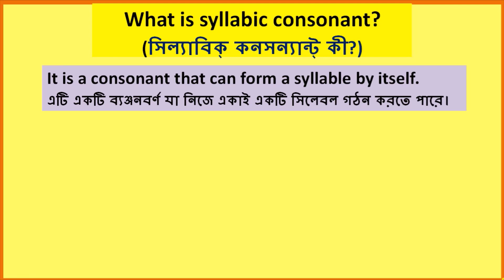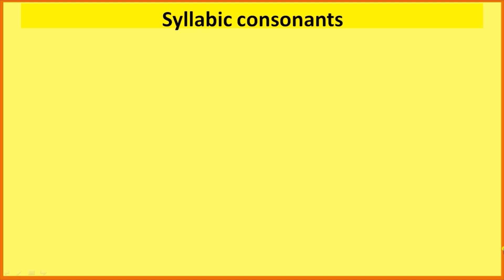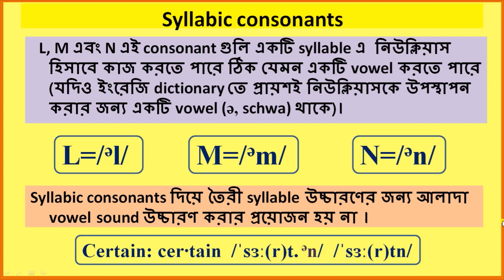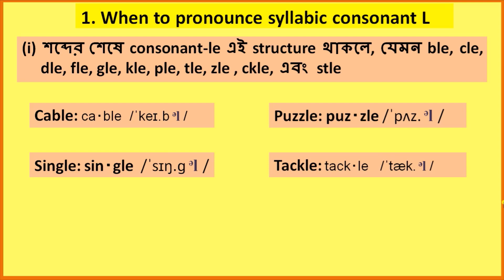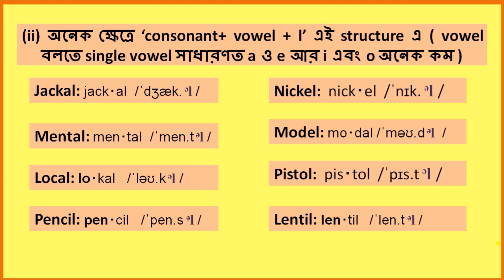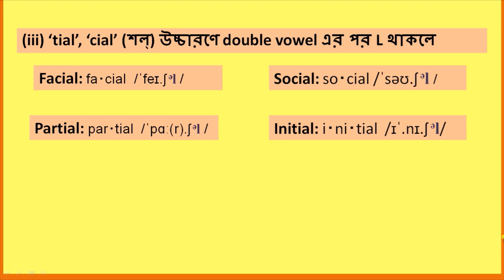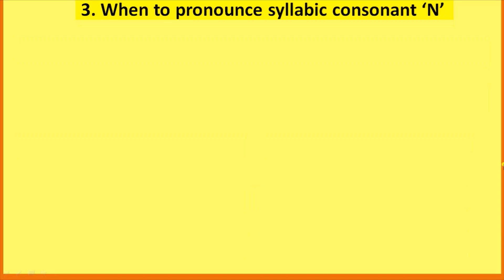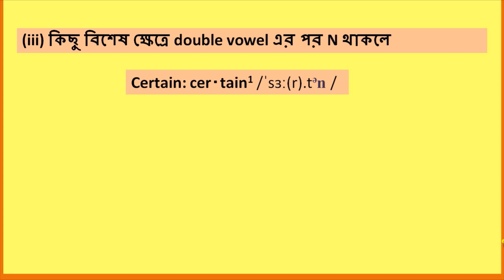সিল্যাবিক্ কনসন্যান্ট্ কী ? When to pronounce syllabic consonants in English words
Consonants, যেগুলি vowel  ব্যতীত  বা দিয়ে syllable তৈরী করতে পারে, তাদের syllabic consonants বলে। এই video টি  standard ব্রিটিশ English follow করে করা। এই syllabic consonants গুলির স্বরবর্ণের উচ্চারণগত বৈশিষ্ট্য আছে আবার  ব্যঞ্জনবর্ণের ধ্বনিগত বৈশিষ্ট্য আছে। এরা এদের   সিলেবলে vowel sound কে উচ্চারণ করতে দেয়  না । এখানে আমরা syllabic consonant দিয়ে উচ্চারিত অনেক শব্দ জানব, কখন উচ্চারণ করতে হয় তা ও শিখব।সঠিক উচ্চারণের জন্য এটি খুবই গুরুত্বপূর্ণ  video.
Search words:
Syllabic consonant
L, M, N at the end of syllable
Pronunciation of N
Pronunciation of M
Pronunciation of L
How to learn pronunciation
Rules of pronunciation
Tricks to learn pronunciation
vocabulary
Tricks to learn words
Advanced words
English words
hs english
hs english
spoken English
basic English grammar
grammar tips
writing skill
madhyamik and hs
hs english